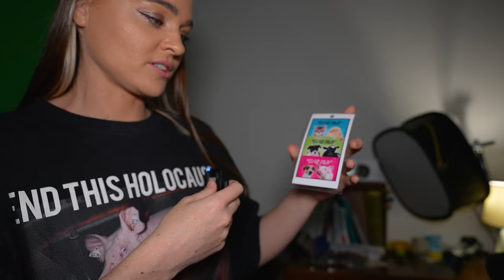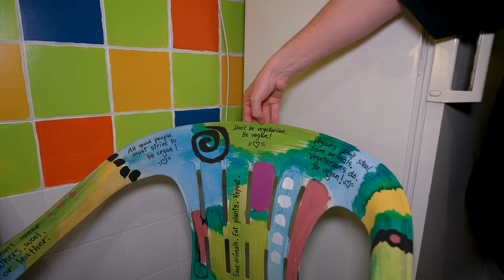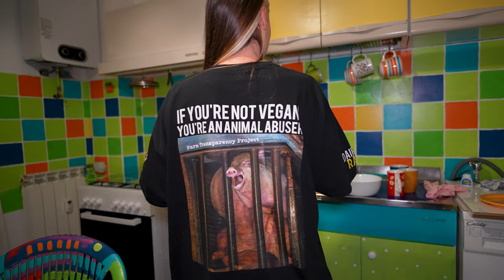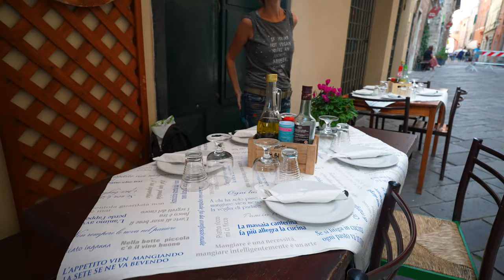24 hours with That Vegan Teacher | Part 1